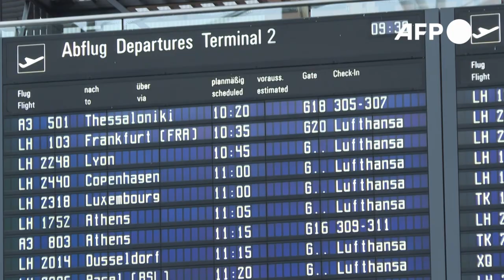Testes obrigatórios | AFP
A Alemanha vai impor testes obrigatórios de detecção do novo coronavírus aos viajantes que chegarem de 'regiões de risco'. De acordo com ministro da Saúde alemão, Jens Spanh, a medida vem após o aumento no número de casos da Covid-19 no país.